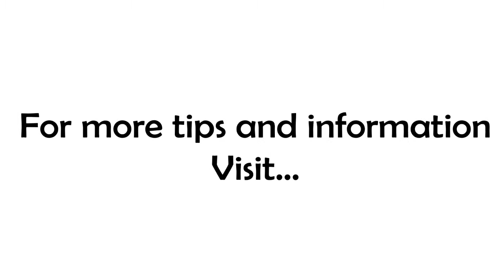You Can Choose Your Day! A little Monday Morning Motivation for You!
Every day we are faced with hundreds maybe thousands of choices and it is how we choose to respond to those sets of circumstances that will create our day and life. Choose wisely!

On today's installment of 7 Minutes in the Morning, we talk about how to make that choice and why it is so important!